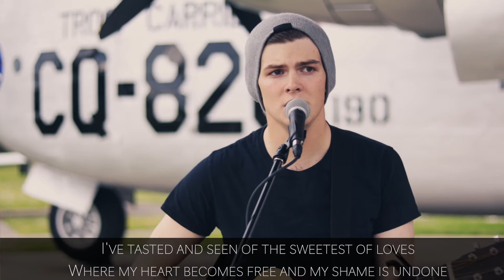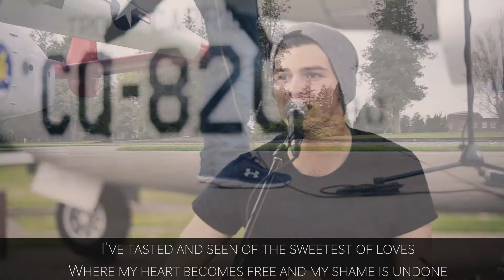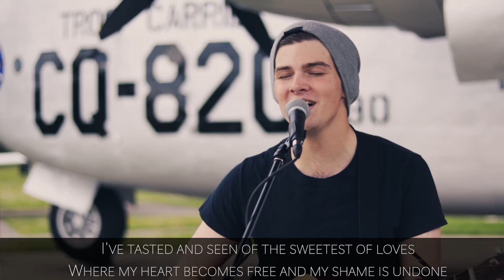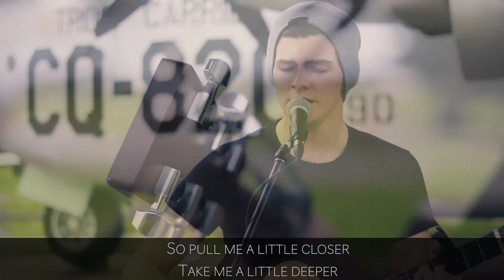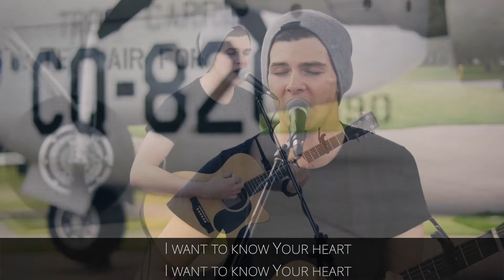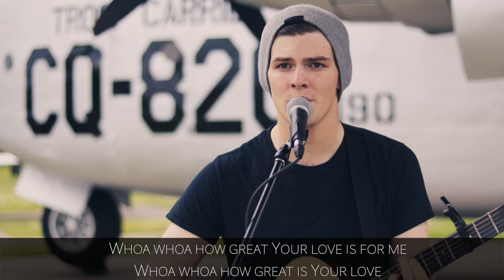Summit Worship, May 3 2020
SPC Joshua Wiegand leads worship at Heritage Hill Airpark on JBLM.